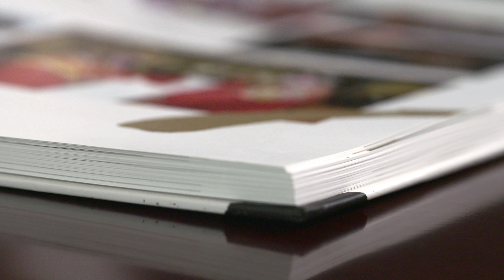最美十月 及时行‧乐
第三十二届澳门国际音乐节